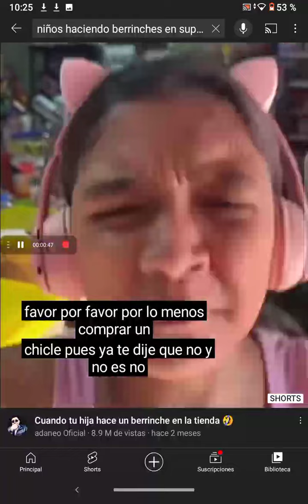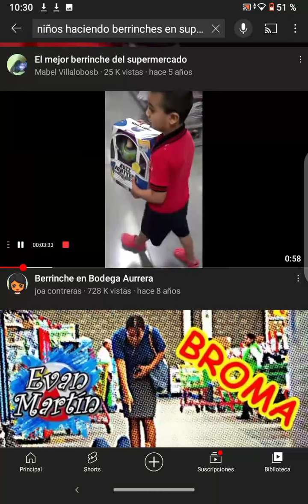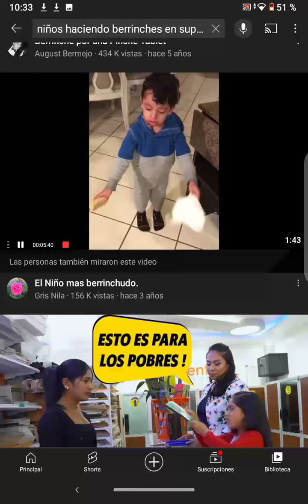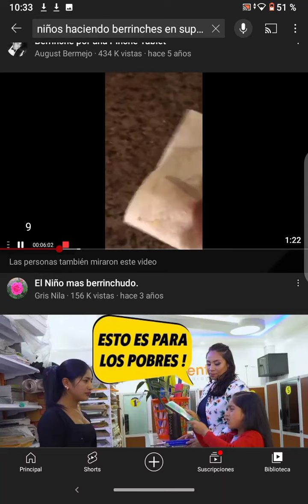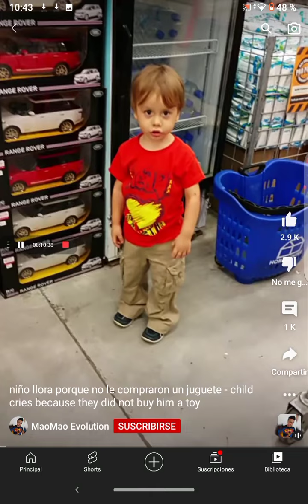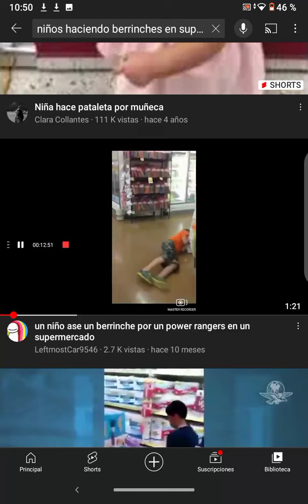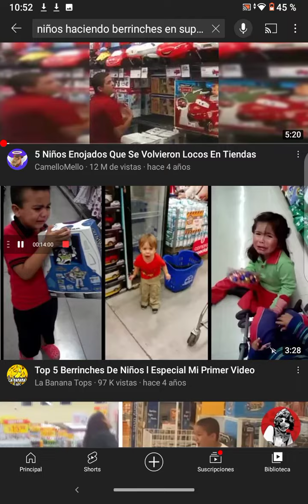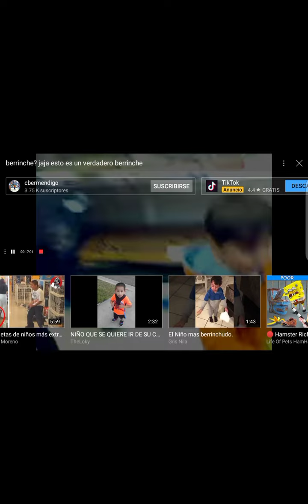niños que hicieron berrinches en supermercados parte2